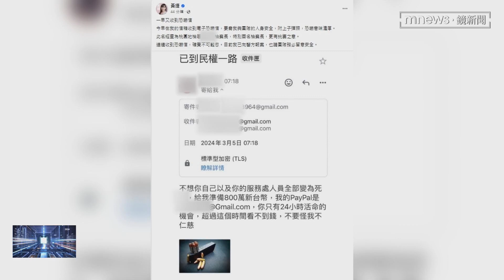又收恐嚇信！黃捷遭勒索800萬 還附子彈照｜鏡新聞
民進黨立委黃捷今天（3/5）一早又再度收到恐嚇信，信件內容威脅黃捷和服務處同仁，要準備8百萬元新台幣，否則就會沒命變死屍，還附上子彈照，恐嚇意味濃厚署名的人很囂張，冒名自己是「桃園地檢署檢察長」，另外匯款帳號信箱，居然是高雄市觀光局長「高閔琳」，甚至還說，只有24小時可活命冒名恐嚇，挑釁意味十足。黃捷一早就到派出所報警，但更誇張的是，當黃捷主動曝光恐嚇案後，辦公室又收到兩封恐嚇信，其中一封信、貼出一張「多疊鈔票」的照片，另一封信則說：「10顆定時炸彈、已經安裝在桃園機場」。